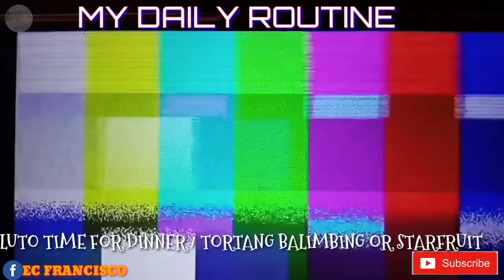MY DAILY ROUTINE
MAGANDANG UMAGA HAPON AT GABI SA INYONG LAHAT MGA KATROPA WELCOME BACK TO MY CHANNEL WISH KO LNG NA NASA MABUTI KAYONG KALAGAYAN, ETONG VIDEONG ETO, ETO UNG BUHAY² KO DITO SA LOOB NG BAHAY KASAMA NG AKING MGA ANAKIS, MARAMING3 SALAMAT SA LAGING NUNG PAGSUPORTA SA AKING MUNTING BAHAY, GODBLESS KEEP SAFE ALWAYS, POWWWWEEERRRRRR